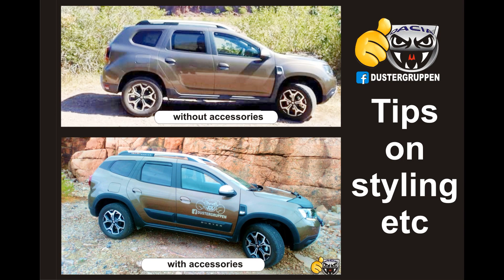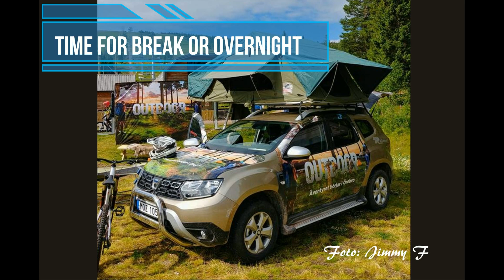2019 dusterfilm english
commercials Renault Dacia Duster welcome to Dustergruppen